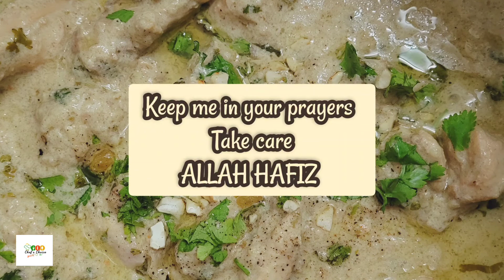White Chicken Korma || Super delicious || Dawat Special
Ingredients
GingerGarlic paste     1 1/2 tbsp
Yogurt                    1 kg
Thick cream/ cooking cream        125 ml
Black pepper               1 tsp or to taste